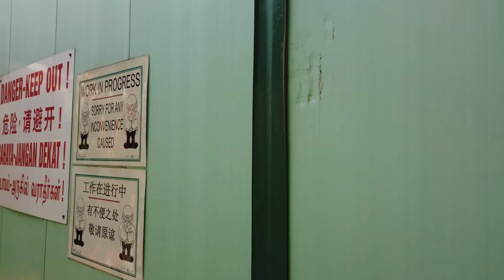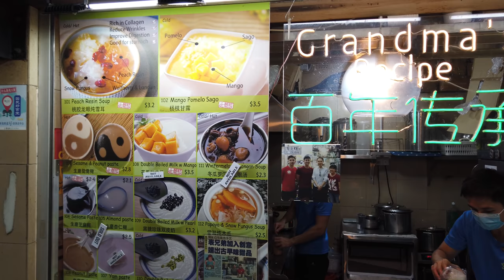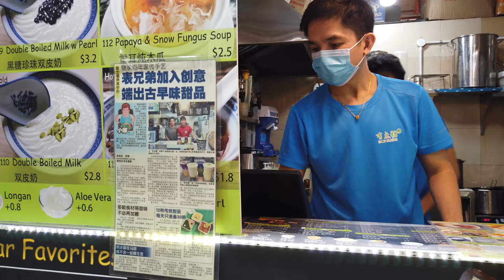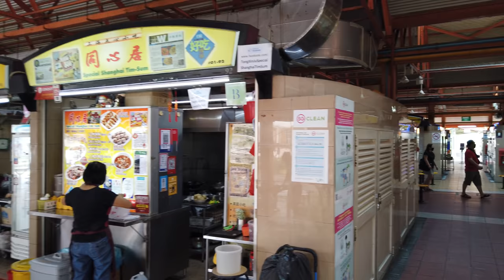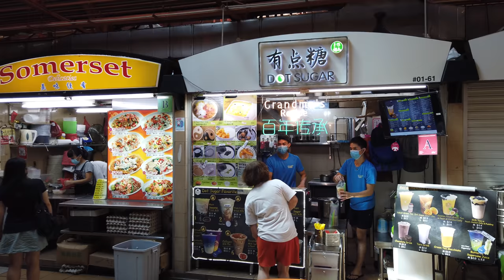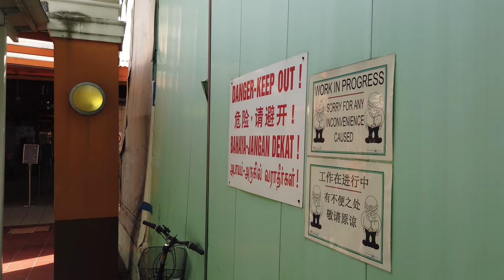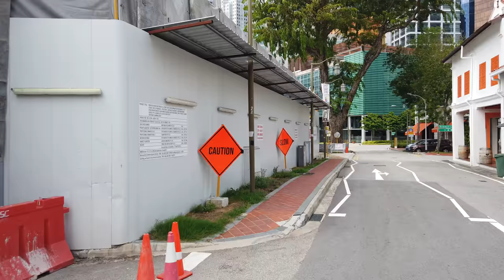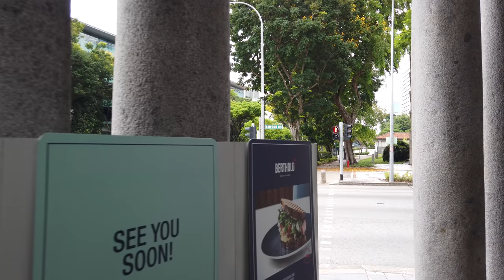Maxwell Food Centre Singapore: Cycling for Bubble Tea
Had a sudden bubble tea craving and decided to visit Maxwell Food Centre Singapore. Since 22nd April 2020, shops that exclusively sell beverages (for example bubble tea) have been ordered closed as part of Singapore's circuit breaker measures. Exceptions were made to drink stalls that operate in hawker centres. This is a video recording of my cycle with no talking.